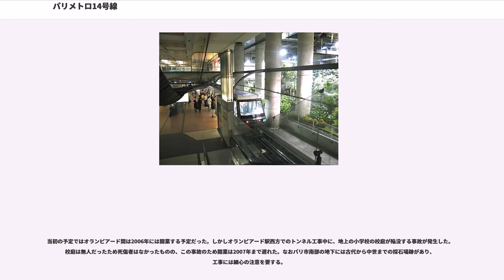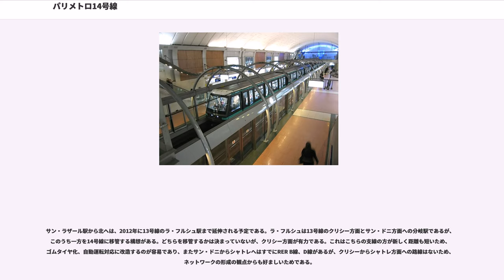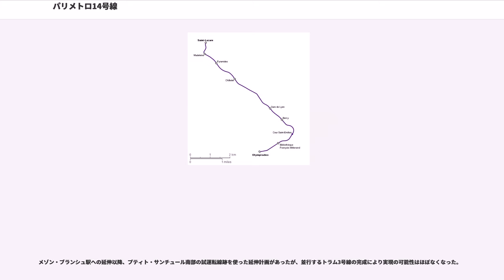パリメトロ14号線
パリメトロ14号線（パリメトロ14ごうせん、""）はパリ市交通公団（RATP）の運営するフランス・パリのメトロ（地下鉄）路線の一つ。パリ中心部北西よりのサン・ラザール駅と、南東部のオランピアード駅を結ぶ。1998年に開業したパリで最新のメトロ路線であり、乗務員のいない自動運転を行なっている。

なお1976年まで現13号線の一部が14号線と呼ばれていたが、現14号線と直接の関係はない。

14号線は1937年開業の旧14号線以来61年ぶりとなるメトロの新規路線である。計画時にはMétéorまたはMETEOR（METro Est-Ouest Rapide、「東西高速メトロ」の意。「流星」（仏:météore、英:meteor）の意味も掛けてある）と呼ばれていた。この路線の目的は主に次の2つである。

14号線は特に都心部で駅間距離が長くなっており、例えばシャトレ駅-リヨン駅間は14号線では一駅であるが、この区間でほぼ並走している1号線では間に3つの駅がある。また都心部では他のメトロやRER路線と交差するため地下深くを走っており、地上の道路の影響を受けない直線的な線形をしている。最高速度は従来のメトロから引き上げられた80km/hとなっている。これらのため14号線の表定速度は他の路線より約10km/h向上した40km/h程度である。

14号線の最大の特徴として、全自動運転を行なっていることが挙げられる。自動運転のため全駅にホームドアが設置されている。軌道は1号線などで利用されているのと同じゴムタイヤを利用した側方案内軌条式であるが、回送や分岐器部分での案内のため鉄のレールも設置されている。地下の構造物を避けるため勾配が多く、最大50パーミルに達する。

駅の内装は従来のメトロのイメージを覆すものであり、サン・ラザール駅の巨大な吹き抜けやリヨン駅の地下庭園など大胆なデザインが採用されている。

14号線はSAEL（Système automatique d'exploitation des trains、自動列車運転システム）で制御されている。新交通システムVALで採用されている方式とは異なり、自動運転と手動運転の列車が混在しても（効率は落ちるが）制御可能な点が大きな特徴である。また夜間は駅に列車を留置することが可能であり、始発列車を途中駅から発車させることができる。このため14号線の留置線は編成数より少なくなっている。

車上システムはDIGISAFEと呼ばれ、3つのマイクロプロセッサMC68020上でMRTK（Matra Real Time Kernel）と呼ばれる専用ソフトウェアが動作している。また中央の列車指令システムはDEC Alpha上のOpenVMSで動作している。システムの開発には形式手法に基づいたB-Methodが用いられた。

自動運転の導入により、列車遅延時や混雑時には臨機応変に臨時列車を運転することが可能になった。また全駅にホームドアが設置されたことと合わせて、駅進入時の速度を上げることができた。これによって最短運転間隔を90秒まで縮めることができたほか、表定速度の向上につながった。さらに、フランスでは頻発するストライキの際にも、14号線のみは運休になることが比較的少ない。

スイス・ローザンヌのメトロm2線は14号線と同様のシステムが使用される予定である。

RATPは2010年までに1号線を14号線同様に自動運転化する計画である。また2、3、5、9、12、13の各線については、2020年までに運転士が乗務するもののほぼ自動で運転するシステムが導入され、列車間隔を短縮する予定である。

サン・ラザール駅からリヨン駅手前のサン・マルタン運河までは主にシールド工法で掘られており、パリ中心部の地下深くを通っている。

サン・ラザール駅からは南向きに進み、マドレーヌ駅の手前で南東方向に向きを変える。ここからはほぼ一直線に進み、パレ・ロワイヤルの直下などを通って都心部を貫通する。シャトレ駅-リヨン駅間の駅間距離2784mは14号線で最長である。サン・マルタン運河を潜ったところから地下浅くまで登り、ベルシー通り地下のリヨン駅に至る。ベルシー駅-クール・サンテミリオン駅間の国鉄ベルシー駅地下でほぼ90度向きを変え、セーヌ川をトルビアック橋の上流側に沈埋工法で作られたトンネルで潜り、ほぼトルビアック通りの地下を進んでオランピアドゥ駅に至る。

ベルシー駅近くに6号線との連絡線がある。これが14号線か...